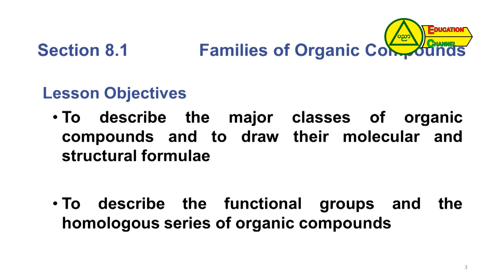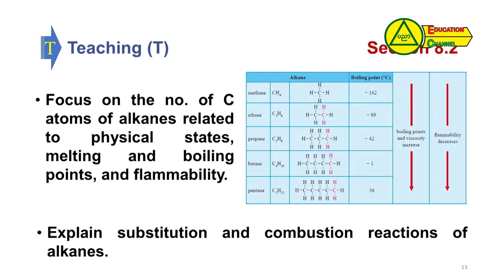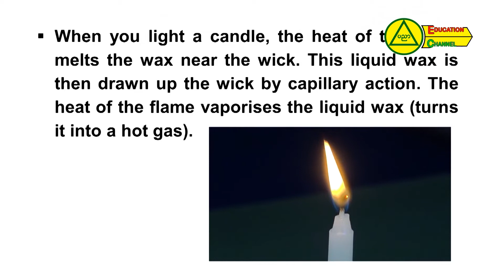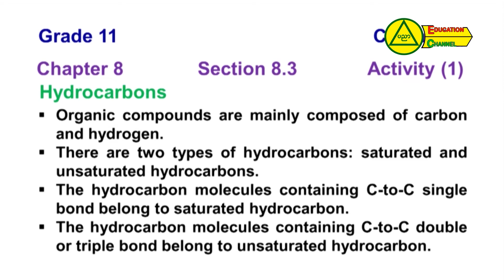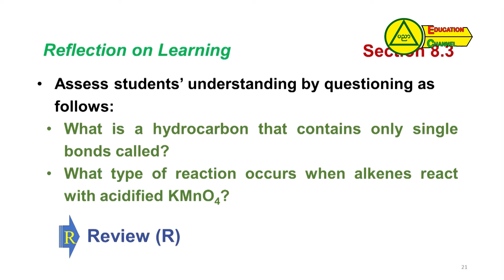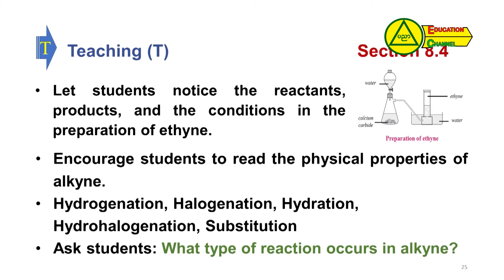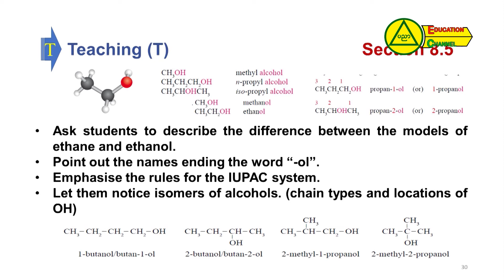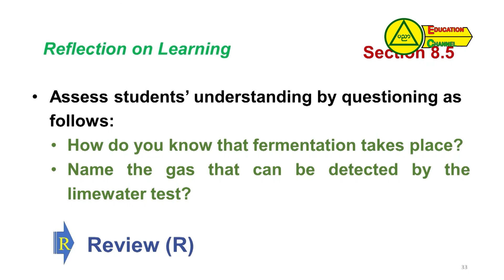Grade - 11၊ ဓာတုဗေဒဘာသာရပ်၊ သင်ရိုးသစ် ဗဟိုအဆင့်နည်းပြ (TOT) သင်တန်းပို့ချမှု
Grade - 11၊ CHEMISTRY၊ CHAPTER - 8၊ ORGANIC  CHEMISTRY:  HYDROCARBONS  AND  ALCOHOLS